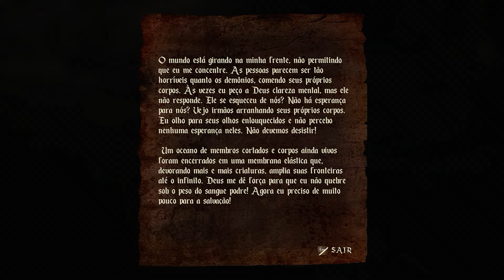AGONY PT BR - Cada vez mais Medonho #4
Agony BR Detonado  ➥

⚑ Continue Conectado! ⚑